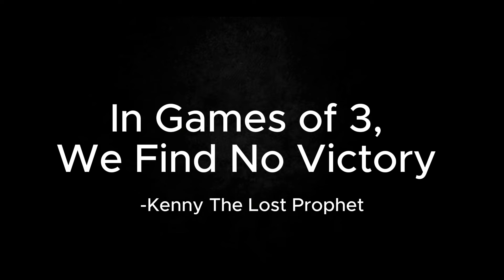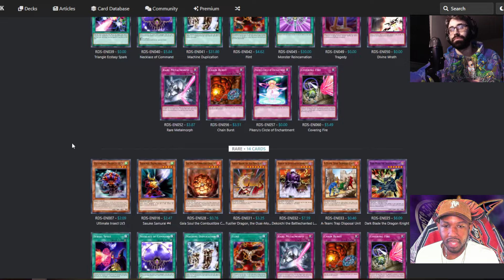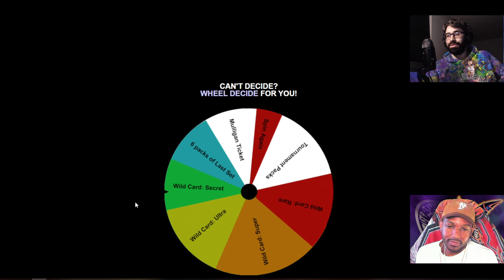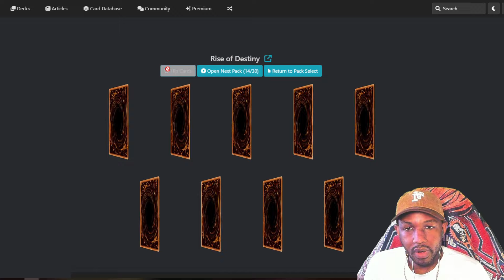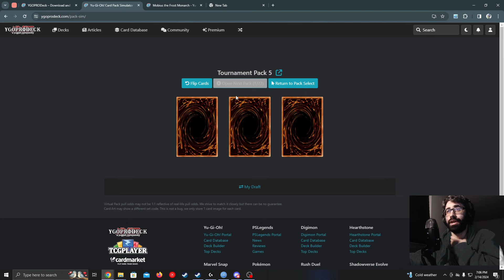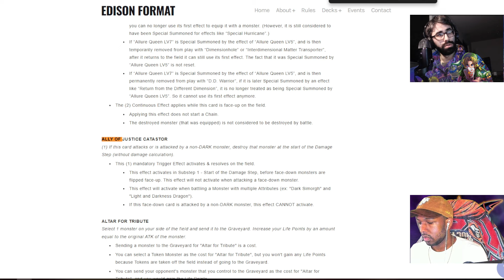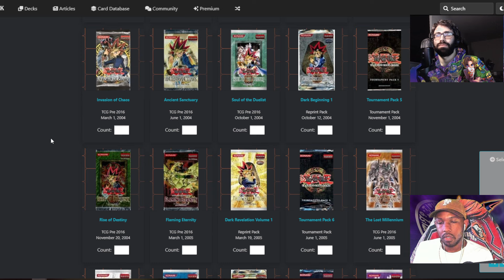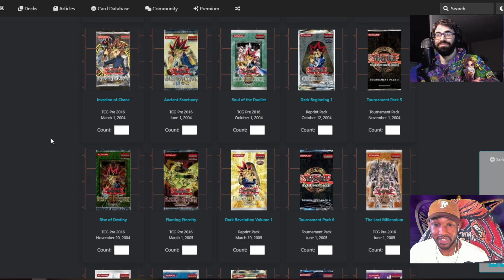A Duelist's Destiny | Yugioh IMNerd Progression Series Ep13 (Rise of Destiny)